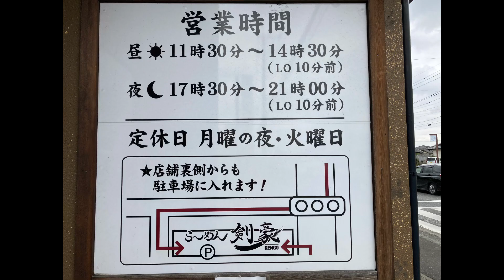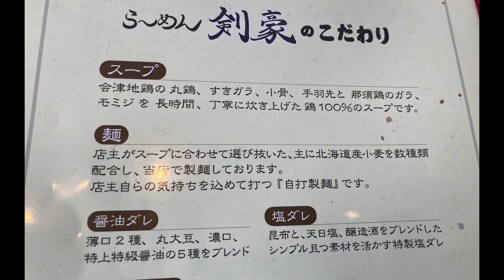自家製とこだわりの一杯✨【らーめん剣豪】で特盛つけ麺食べてきた😋💕【栃木市】@yukki_channel_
栃木市にある、らーめん剣豪さんにお邪魔してきました😊事前に撮影許可頂きました。鶏100%のスープに自家製の麺が最高✨細麺でスルスル食べやすい😃特盛はスープが両方楽しめるのが嬉しい❤️塩と醤油を堪能できました😁@yukki_channel_